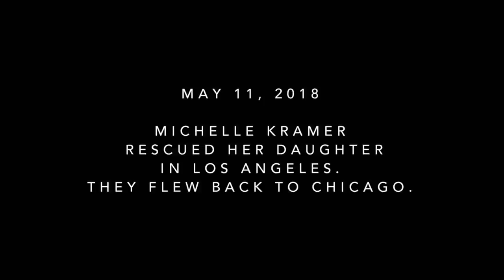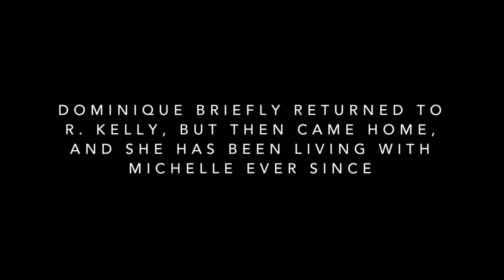Surviving R. Kelly: Bonus - Dominique Returns to R. Kelly | Lifetime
Mother of Dominique Gardner, Michelle Kramer, describes three-day span of time she spent with her daughter after rescuing her from R. Kelly and Dominque's decision to go back in this bonus clip from Episode 5 of Surviving R. Kelly, "All the Missing Girls."

/posts